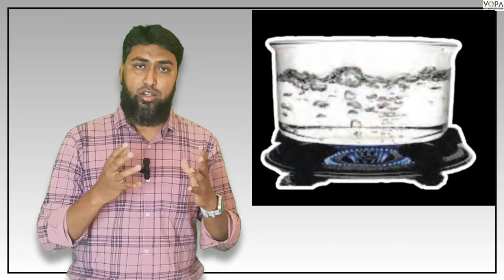4th | KKS | Chap.No:1 | Zarurat Par Mabni sargarmi